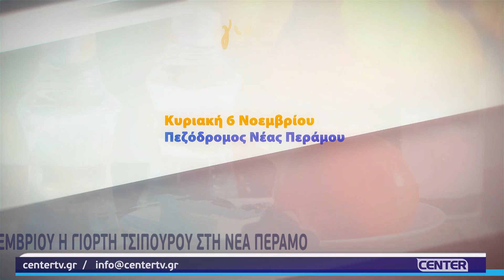Την Κυριακή 20 Νοεμβρίου η γιορτή τσίπουρου στη Νέα Πέραμο